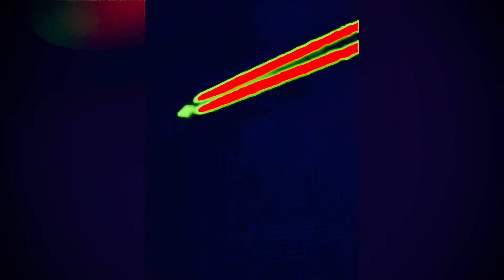UFO 😊 Busters 🇦🇺 That UFO Show 💕 30-01-2022